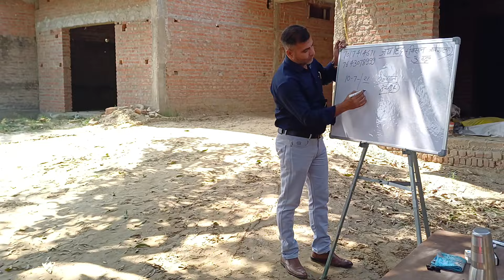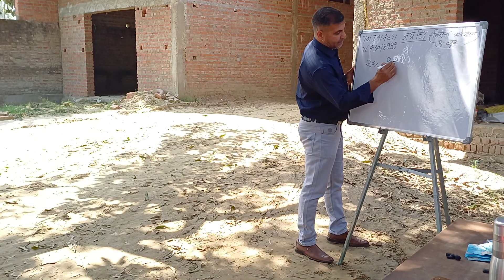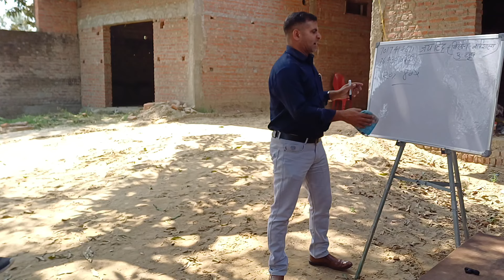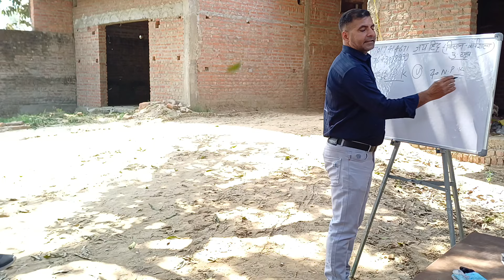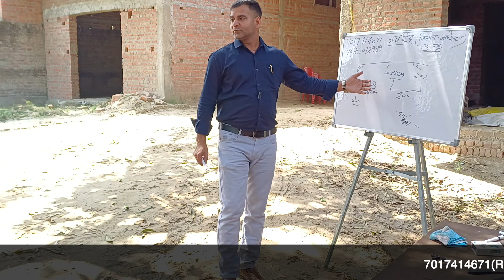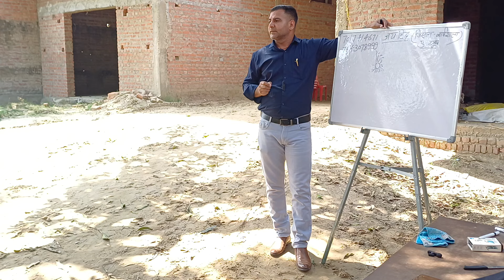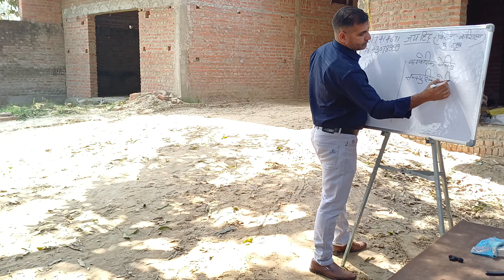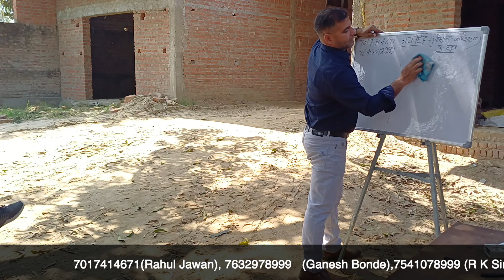809-Kisan karyashala : रसायनिक खाद का अत्याधिक प्रयोग, नगीना चौपाल [ Part 2 ] Rahul Jawan के साथ।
मिट्टी का कार्बन क्या होता है, इसे कैसे बढ़ाएं? ,रसायनिक खाद का अत्याधिक प्रयोग से खेत को कैसे बचाएं